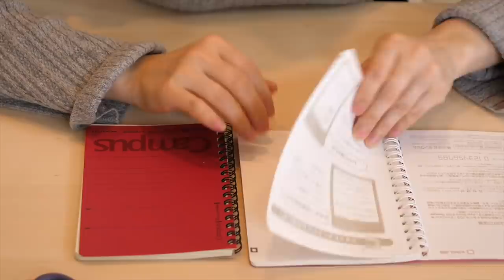スクイーズを切って文房具にリメイク…！ペンケースにノートにしてみたよ